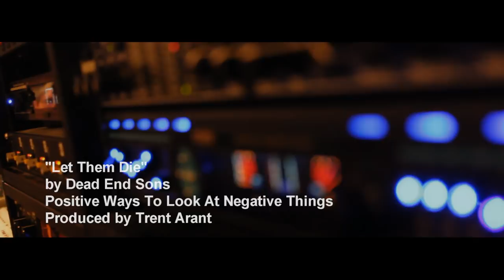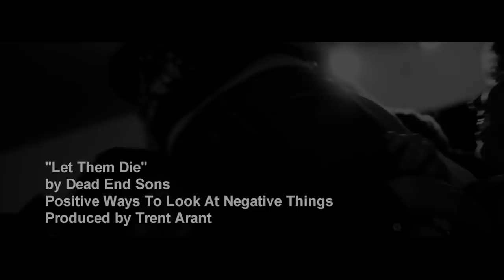Dead End Sons - "Let Them Die" (MUSIC VIDEO)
Recording produced by Morgan Parham.
Thanks to Chase Foss and Wesley Fate for lending me their lenses!
GO CHECK OUT DEAD END SONS ON FACEBOOK!